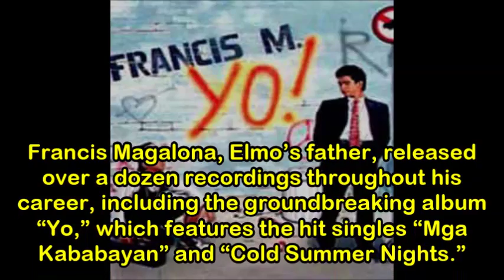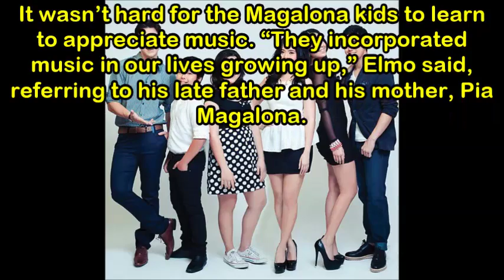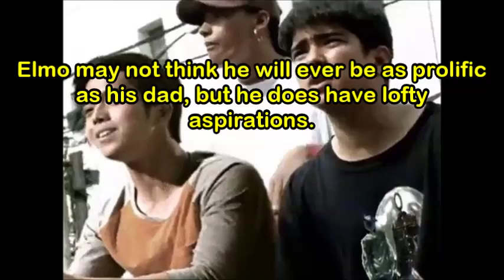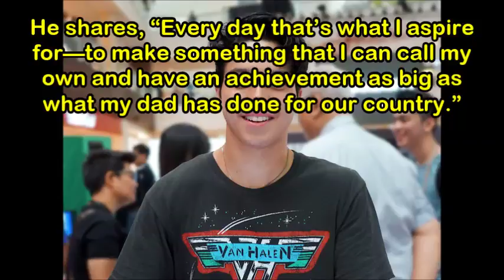Elmo Magalona says that no one can compare to his dad